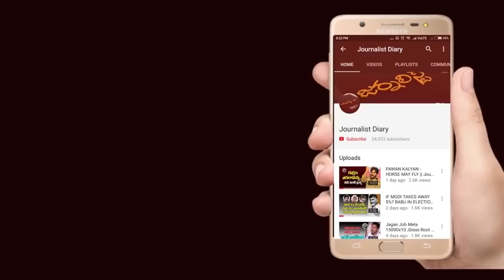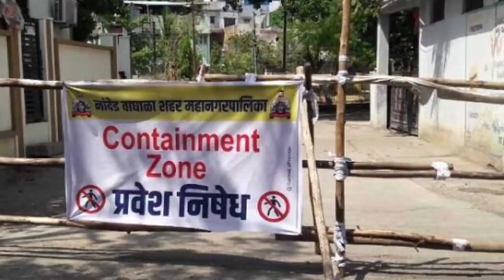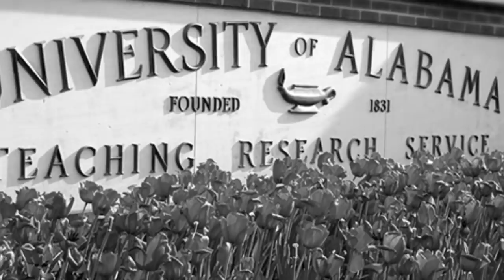Journalist Diary || SATISH BABU || అలబామాలో అరాచకం మరి మనమేం పీకాం ?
JournalistDiary || SATISHBABU || అలబామాలో అరాచకం మరి మనమేం పీకాం ?